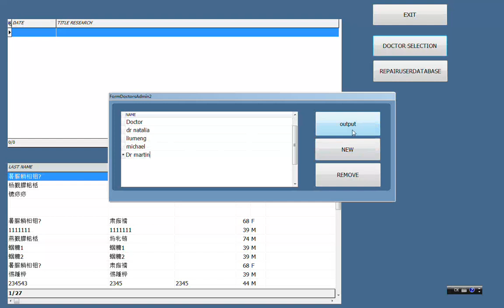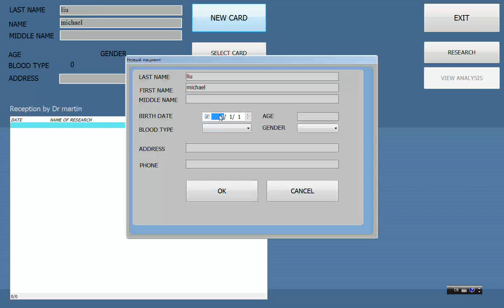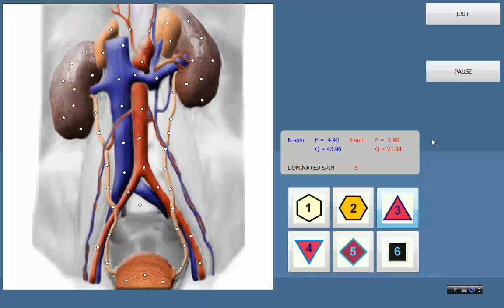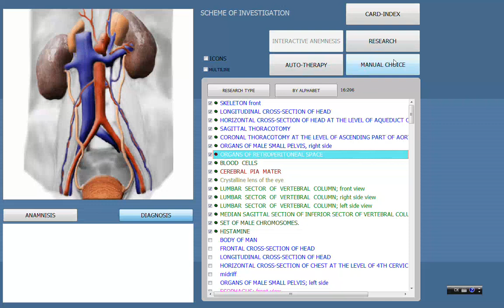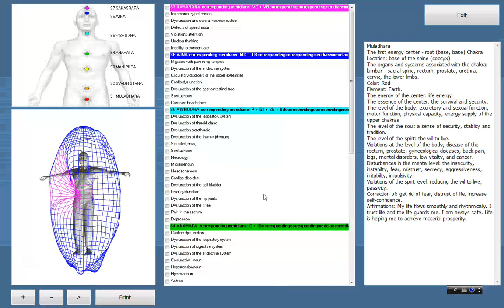How to add to doctor inside the vector software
How are you? after we installed vector software on computer, we have two ICON , one is vector03, another is vector-expert, please enter into vector-export , press customize , then press doctor selecting, and add new doctor inside.